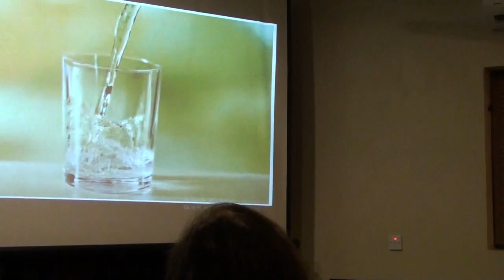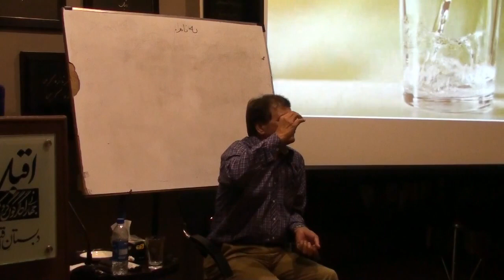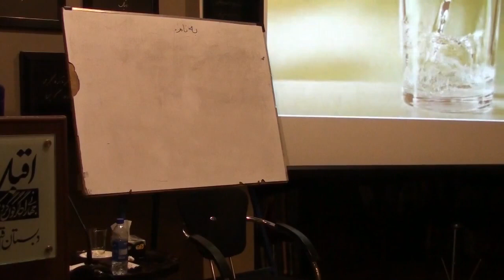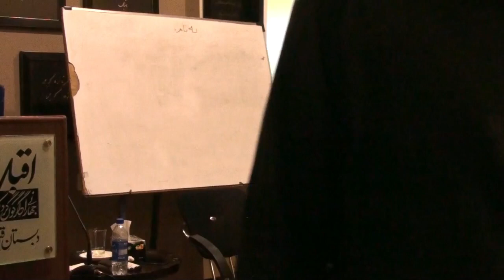Water Techniques - The Silva Method - Inspirational Talk By Rao Muhammad Aslam [Urdu/ Hindi]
In this video Rao Muhammad Aslam is talking about on the topic "Water Techniques - The Silva Method". He is also sharing his experience, wisdom and knowledge that will be helpful for all of those who want to know about it.

Introduction:

Rao Aslam youtube channel promotes the videos of “Rao Muhammad Aslam Khan”. Rao Muhammad Aslam Khan is Success Coach - Public Speaker - Professional Writer - Trainer & Assessor - Ph.D in Mind Science & Leader for every age group and for all who wish everlasting Success- Happiness- Peace and Personal Growth.
He helps people to change their belief & thought pattern- experience less stress and more success in their lives through better communication, positive thinking and spiritual knowledge. website and read articles.

Team Members: Ahsan Ali - Amjad Khan – Shehzad - Fareeha